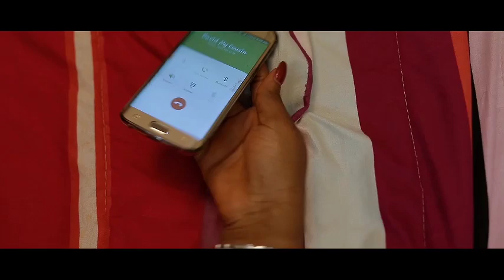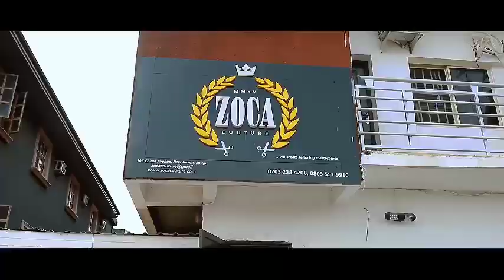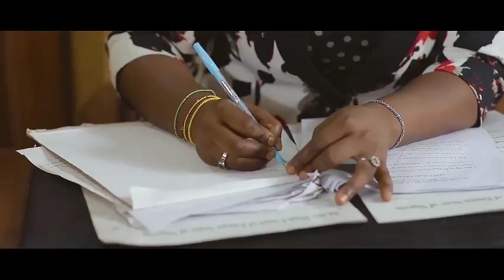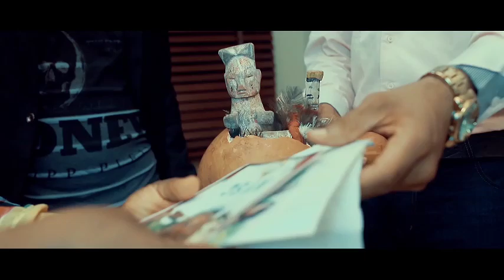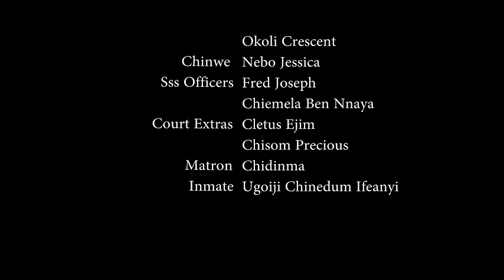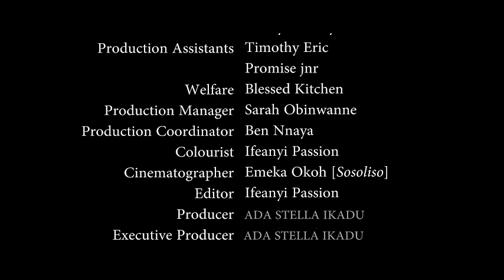When Love Chokes || MAURICE SAM & CHIOMA OKAFOR || NIGERIAN EMOTIONAL LOVE STORY MOVIE